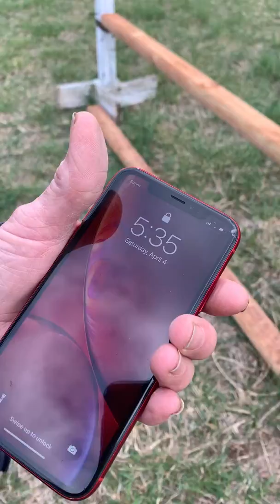Strider Christian and Chocolate Delight 2’ Hunter